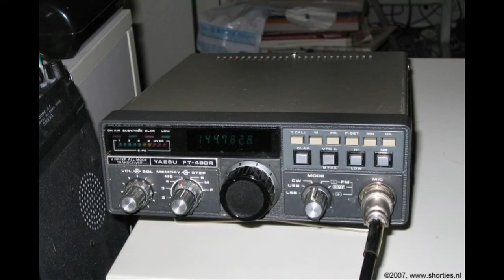Daily Minutes, 13 december 2018 (Spionageverhalen)